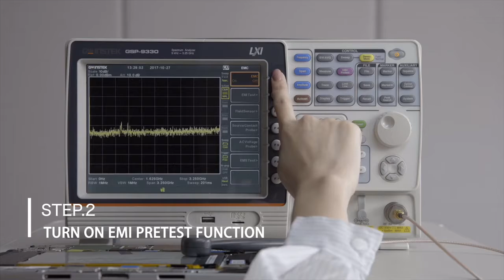GW Instek With the GSP 9330 You Only Need To Focus On EMI Measurements